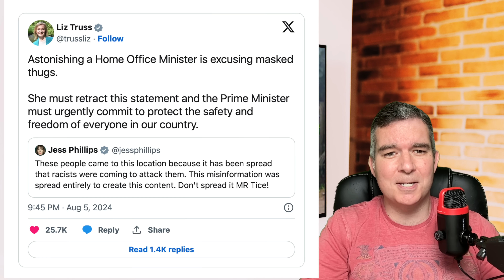Starmer's Riot U-TURN!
Keir Starmer and Labour MPs response ti the protests and riots that are currently happening.
These articles are from papers such as The Sun, The Express, Metro, Sky News, ITV News and others which I’ll be referencing and giving my opinion on in this video.

AWESOME people click here! 😃👍

To earn a SHOUT OUT in a video, click the SuperThanks button above to buy me a BEEEEEER! 😎🎉